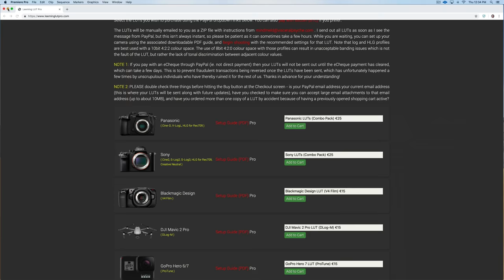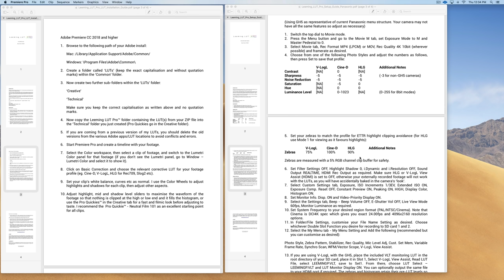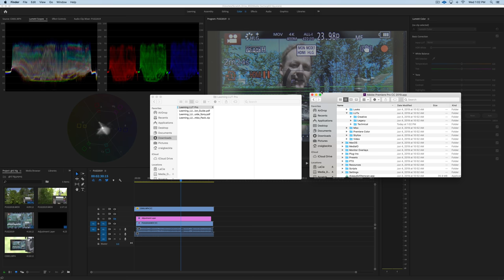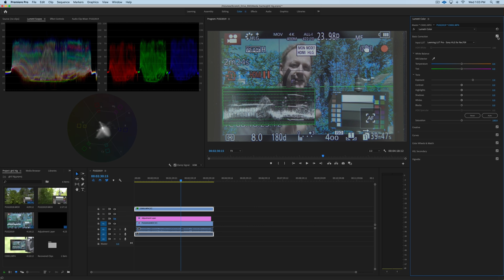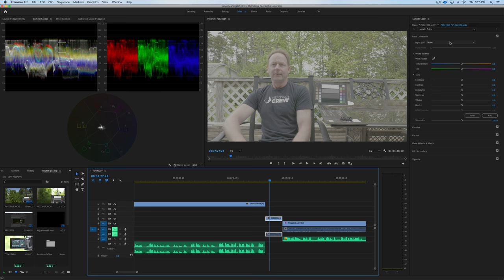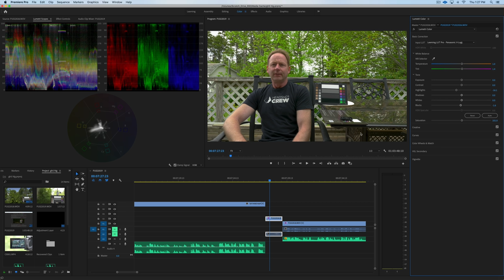Panasonic GH5 Leeming Lut Pro Guide Using Adobe Premiere Pro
Want To Know The 3 Portrait Secrets You Need To Know, To Create Stunning Images? Get The FREE 3 Part Video Training Right

In this video you will learn how to properly expose your Panasonic gh5 videos in order to get the most dynamic range. You will also discover how to adjust your lumetri tools using the leeming pro luts as a short cut.

My 2019 KIT for Filmmaking, Photography &  Vlogs:

Top Hybrid Camera: USA [Amazon]
UK [Amazon] Can [Amazon]

Must Have Lens: USA [Amazon]

Run/Gun Video Camera: USA [Amazon]

Favorite Video Lens: USA [Amazon]

SD Cards I Use: USA [Amazon]

Larger Camera Bag: USA [Amazon]

All Of My Other Gear In One Place: